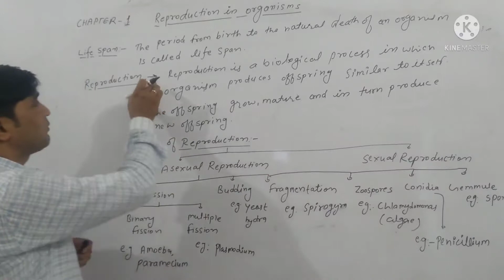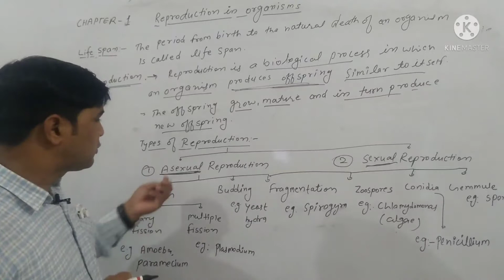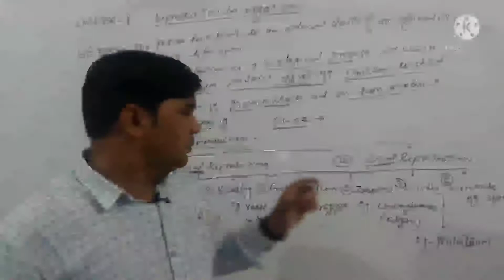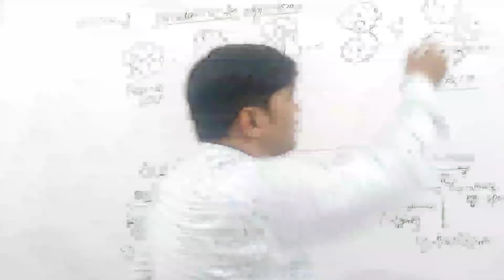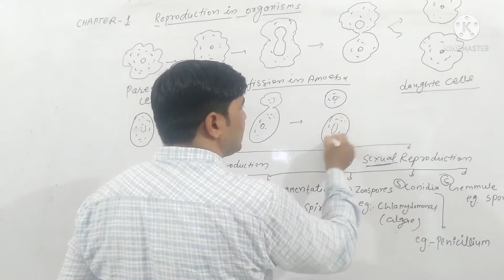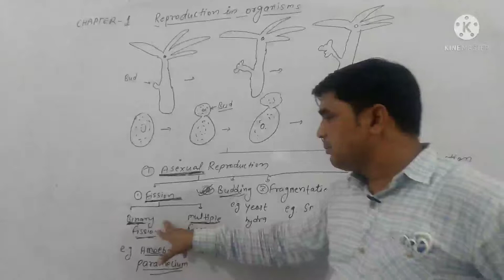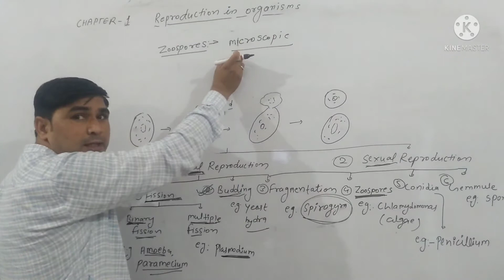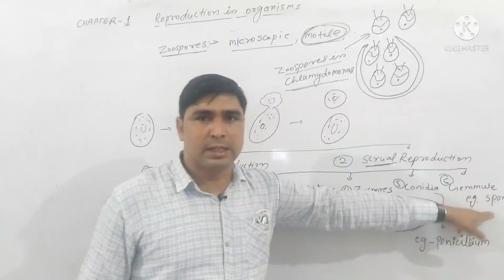CLASS 12 BIOLOGY CHAPTER 1 REPRODUCTION OF ORGANISM PART 2 BY DINESH SIR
NEW PARAGON SENIOR SECONDARY SCHOOL